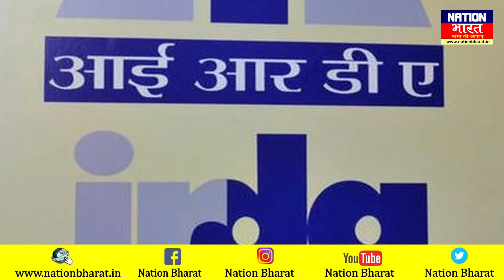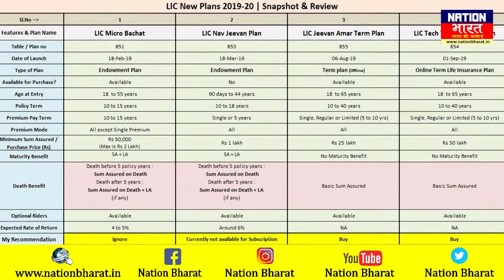बंद हो रही है LIC की यह Policy | LIC ग्राहक कृपया ध्यान दे - महत्पूर्ण बाते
This policy of LIC is ending LIC customers please pay attention - important things
About Channel: